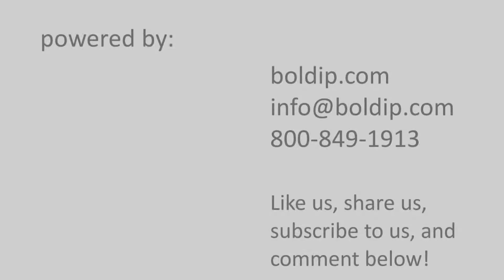Bold Today Show Episode 3: Rush to the Patent Office!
for all of your IP Law needs!

Welcome to the Bold Today Show where inventors, entrepreneurs, and business owners, get their daily dose of inspiration to continue making the world a better place.

Link to buy "Bold Ideas: The Inventor's Guide to Patents"